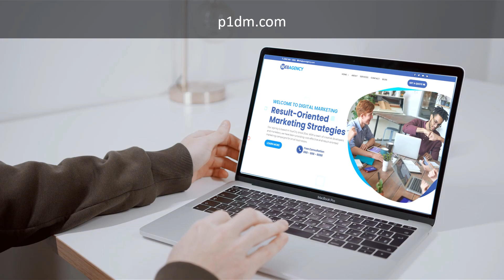Why Does Your Business Need Local SEO Services? | Knoxville, TN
Are you a local business owner looking to improve your website's reach and effectiveness?

Are you frustrated because you have a beautiful website, but no one can find it?

Nearly half of all Google searches come from people looking for local businesses in their area. Right now, your potential customers are searching for the products and services you provide. But if your business is not able to reach them, you're losing sales to your competitors, day-in and day-out.

Let us get your local business in front of more customers with our proven local SEO services.

With years of digital marketing experience, cutting-edge SEO techniques and continuously keeping up to date with the latest digital marketing technologies, we are confident we can increase your visibility on major search engines quickly, safely and for the long-term.

Besides ranking your website, we will also build a better user experience and increase user engagement and conversions so that more online traffic really means more customers for your business.

Are you ready to grow your business?